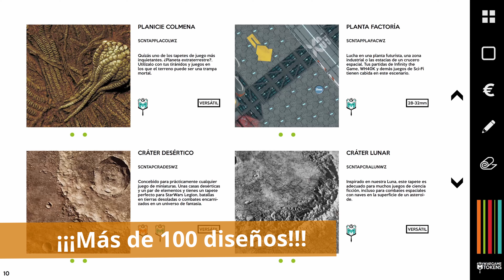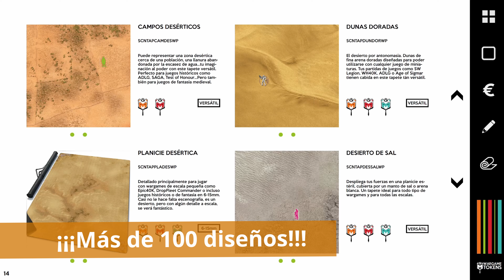WARGAMES TOKENS: Unboxing y ¡sorteo de un tapete a doble cara!.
¡Hola gente! Unboxing de un tapete de 120x120 a doble cara de la marca española Wargames Tokens. Como podréis ver es un producto de gran calidad y a un precio muy competitivo. Lo mejor de todo es que os lo podéis llevar gratis porque lo vamos a sortear, en el vídeo explicamos cómo poder participar.

El sorteo lo haremos en directo en Twitch el domingo 30.

Esperamos que os guste, dadle a like, comentad y compartid.

 ¡Adiós!